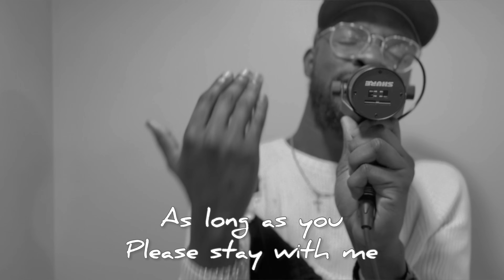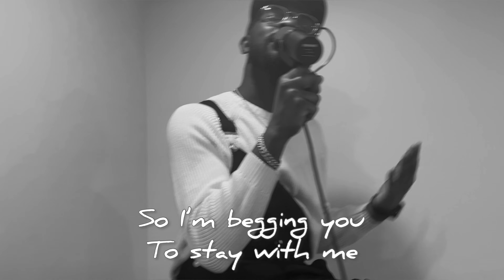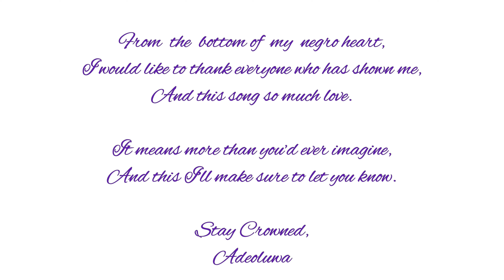ADEOLUWA - Stay With Me (Acoustic Version) [Visualizer]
(I. Atayero, S. Rattu, T. Adeyeye, I. Ajibade)

Ohun to bá fẹ́
Ohun to ba need
Iyawo wa ni

Too many people in this crowded room
Still, I can't take my eyes off of you; my love
I'll be there if you want me to
I'll be anything you want me to be, yeah

Rain or shine, come to me now
No more waiting; let's make those vows
Tell your mama your new daddy has arrived
And he's coming home to take his bride yeah

Oh, baby, I know you
Need me there by your side,
Need you in my life as a wife
As long as you please stay with me

Won't you stay with me?

Girl, please stay with me
Stay with me?
And please stay with me

Yeah you be the one I be wanting
Yeah you be the one I be loving
Even in the midnight hour
Na you be the one I be calling
You're my ride and ride
Never leave my side

So I'm begging you to stay with me
Girl please stay with me yeah

Ohun to bá need
Iyawo wa ni, iyawo wa ni

As long as you stay with me